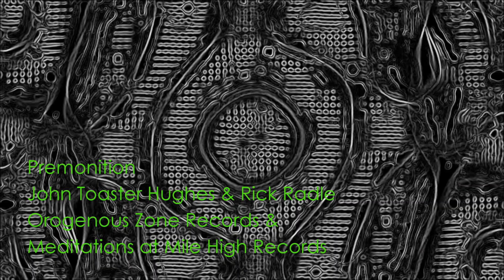Premonition: an original music video by John Toaster Hughes and Rick Radle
This original song is heavy while melodic, with a strong punch and a straight-forward complexity achieved by its interplay of bright and dark musical elements. The lyrics can imply various meanings, as interpreted by the listener and experience.

A special thanks to Rick Radle for helping breathe life into this monster. Your production technique and approach is inspiring and invaluable. Hope this is just beginning of a long series of these projects.

I'd also like to thank:
Rob Van for the use of the video A Transylvania Castle in Vignettes